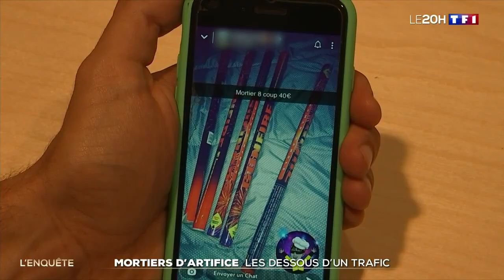Mortiers d'artifice : les dessous d'un trafic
Les mortiers d'artifice, c'est la nouvelle arme en vogue contre les forces de l'ordre dans les cités ou même en plein cœur de Paris. Il est facile de s'en procurer sur Internet, quelques clics suffisent pour acheter ce dispositif peu onéreux.